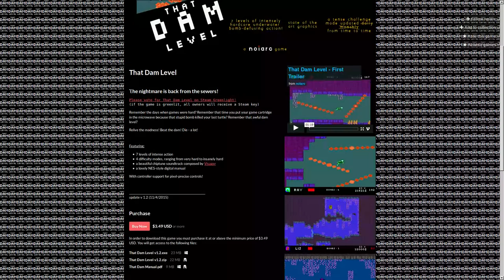SudoLook: That Dam Level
Hi! Logen Kain here, and this is a first look @ That Damn Level.

Like what you see?  Purchase it @